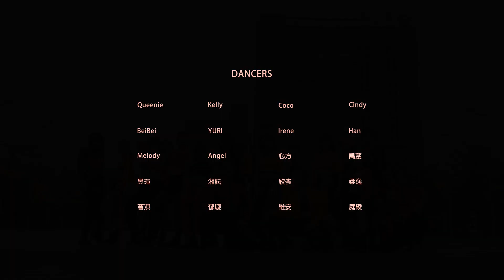[KPOP PEPUBLIC CHALLENGE] 마마무(MAMAMOO) "HIP" Dance cover by HURRICANES from Taiwan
마마무(MAMAMOO) "HIP"cover by HURRICANES from Taiwan
颶風首部MV作品班✨
這是每個人的第一次合作
一早起床遇上雨天的插曲，讓我們意外取到市政府的好景
冒著大雨冷颼颼的🌬💨　同學們互相加油打氣 暖身
一起熱辣辣的跳出這個作品🔥
充滿默契的在一個半小時內完成拍攝
希望大家喜歡這個作品😌
颶風極限藝術舞蹈工廠 | HURRICANES
．颶風【Facebook】：
．颶風地址：台中市北屯區文心路四段219號
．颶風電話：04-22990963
．颶風合作接洽 | COOPERATION

我們的服務 | SERVICE：
．專業街舞教學
．舞蹈演出設計編排
．公司社區舞蹈運動規劃
．流行MV舞蹈教學編排
．婚禮派對專案表演
．兒童舞蹈開發養成
．一對一舞蹈開發養成
．音樂編輯創作
．影像編輯後製
．舞蹈外聘教學
．表演藝術經紀
．舞蹈空間承租
．活動企劃承接